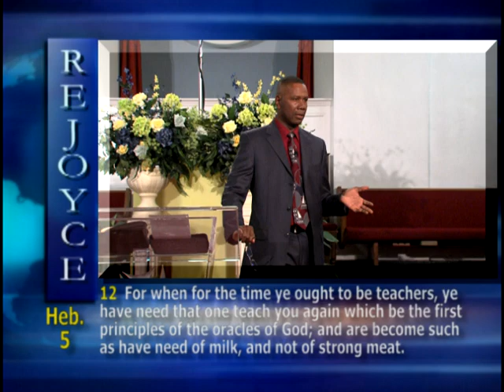"The Men of RJM" by Kermit Jackson (TITW 1307)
Faith, trials, submission, & love are the aspects of our Christian walk covered in this awesome message by several of the "men of RJM."  Watch and learn!